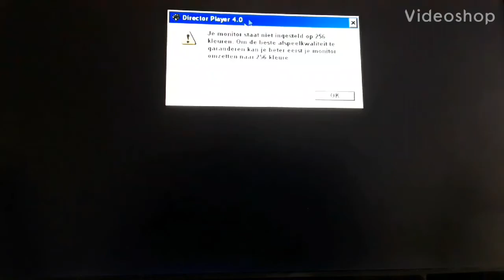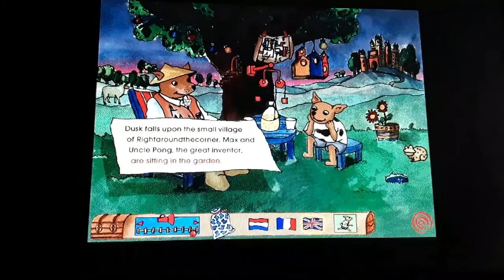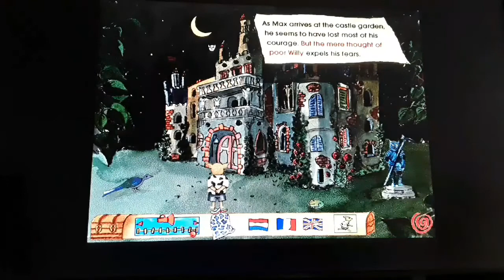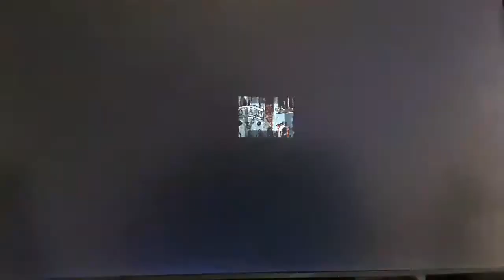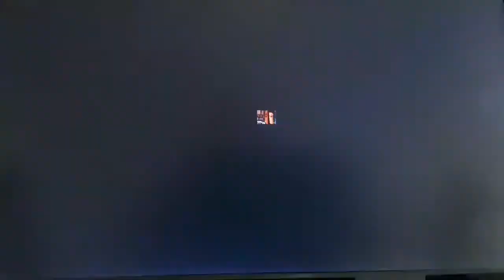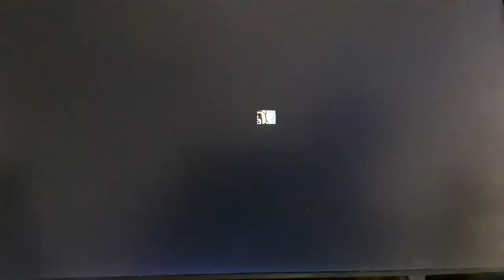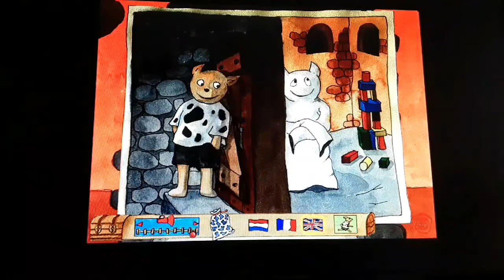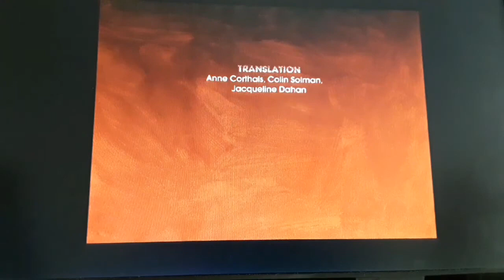Max and the haunted castle games